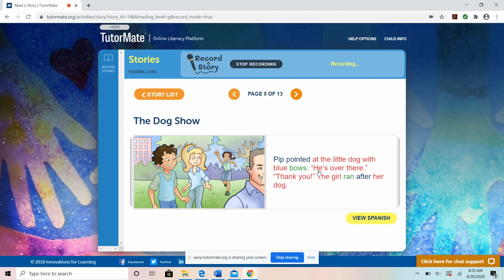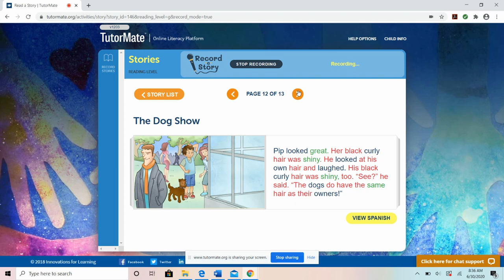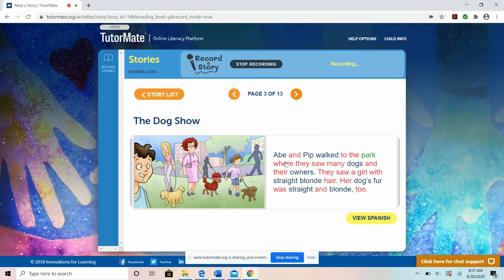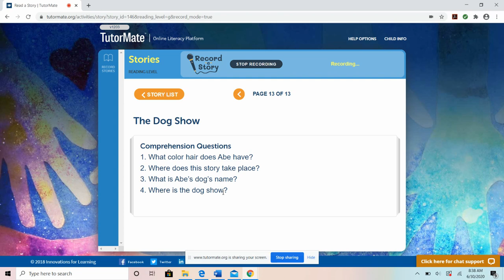The Dog Show | Broward | Deerfield | PATE | JENSY | Advanced Roofing - Broward | Dolores